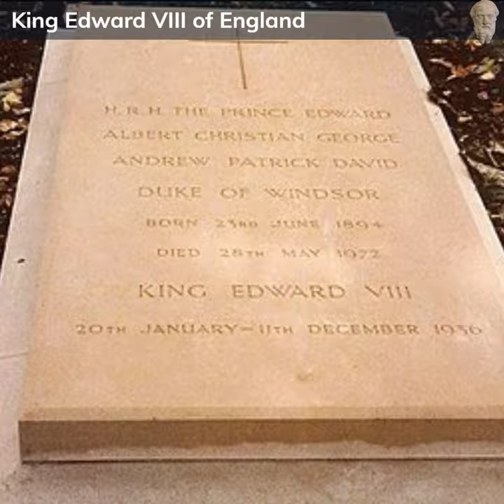King Edward VIII of England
Despite his short reign, Edward VIII's legacy has been marked by his decision to give up the crown for love, and the subsequent impact it had on the monarchy and British society.